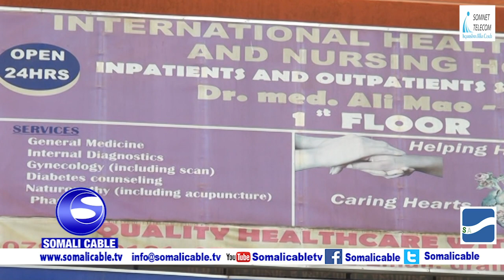Dr Cali Macoow ayaa sheegay in magaalada Muqdisho dib ugu laaban doono siidokalena uu soo fadhiisan